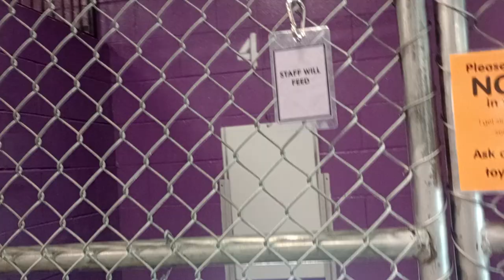Barley 1y Pet Id 941910 kennel 4 HSSAZ shelter don't know him outside kennel but I love him bunch177